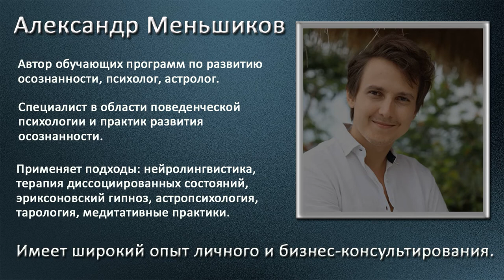Как обрести целостность?